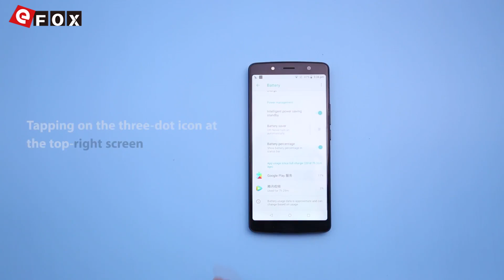Leagoo Power5 How to step Battery Draining and Extend Battery Life?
3€ Cupão de desconto, limite da única encomenda mais de 150€

Características

- 5.99 Polegadas IPS Incell FHD+ Full Tela, 2160*1080 Pixel
- Suporte Face ID
- 6GB RAM + 64GB ROM, Suporte TF Cartão até 128GB
- 13 MP & 5 MP Dual Câmera Traseira + 13 MP Câmera Frontal
- Bateria de 7000mAh, Suporte 5V 5A Carga Rápida & 7.5W Carregamento Wireless
- Dual SIM: NANO SIM + NANO SIM / TF Cartão (Outro Slot SIM Pode Ser
  Usado em Combinação com um NANO SIM Cartão ou um TF Cartão)
- Rede: GSM 850/900/1800/1900MHz, WCDMA 850/900/2100MHz,
  FDD-LTE B1/B3/B5/B7/B8/B20, Suporte 2G & 3G & 4G LTE Network